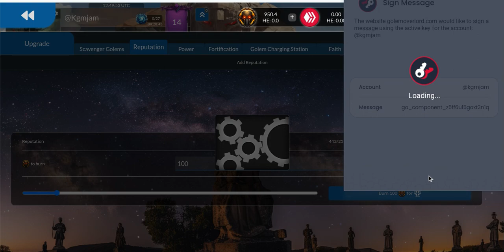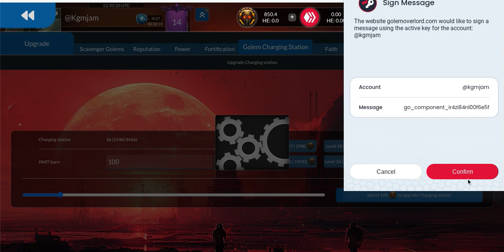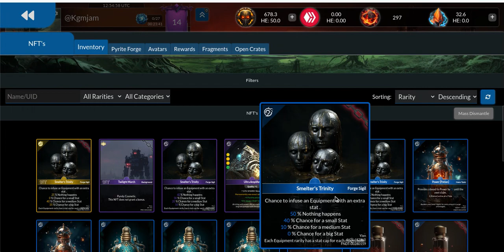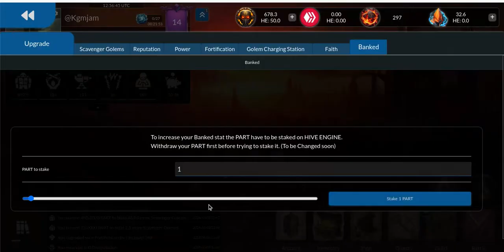KGM JAM Golem Overlord Daily part and shard claims 06-03-24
KGMJAM ebay store